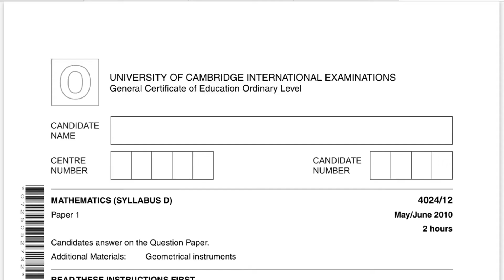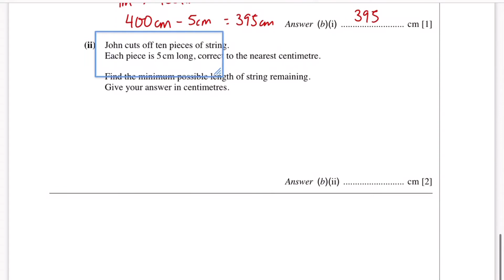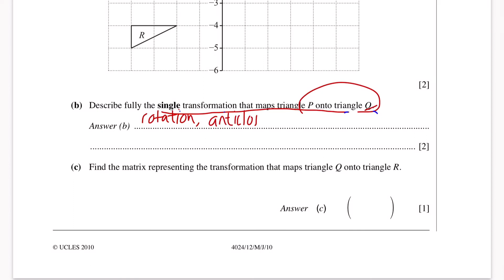Answer with me - Mathematics D 4024 paper 1 May/June 2010 pt 3.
A visual walkthrough of how to answer GCE Mathematics D 4024 O'Level paper 2010/S/12.

You may pause the video to read the questions before proceeding with the walkthrough.

Feel free to skip to the question number that you have problem with according to the timestamp stated below:

00:00 Intro
00:08 Qn 19 Matrices
01:19 Qn 20 Cumulative Frequency
03:31 Qn 21 Factorisation
04:26 Qn 22 Upper bound and lower bound
06:18 Qn 23 Trigonometry
07:47 Qn 24 Transformation